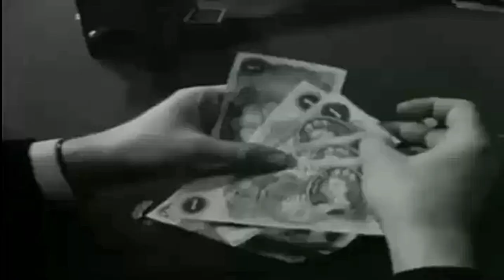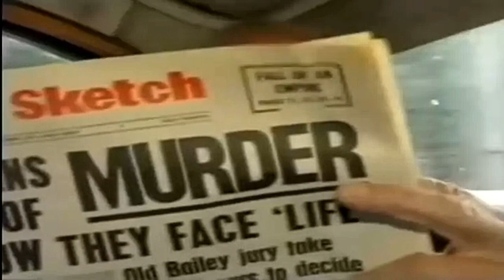TV News of Ronnie Kray's Death. (1995)